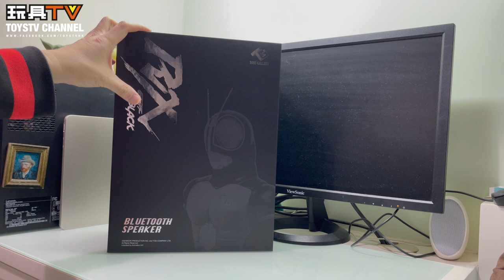「爆玩具」Toys Gallery 幪面超人 Black RX 半胸雕像藍芽喇叭 Masked Rider Black RX Bust / Speaker TOYSTV Review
Program host/Guest: Bryan Lo, Lawrence Chan
Produced by:Bryan Lo, Toyswalker-Dick.Po